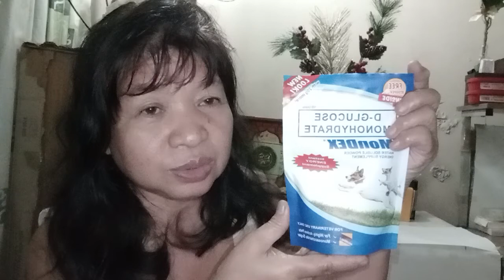fighting separation anxiety and remembering my mother's last days with Colon cancer